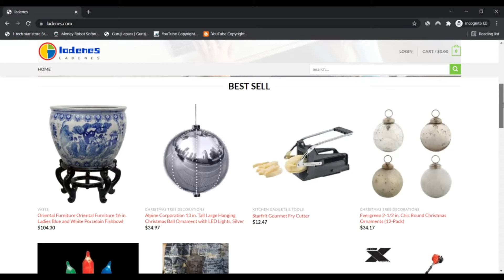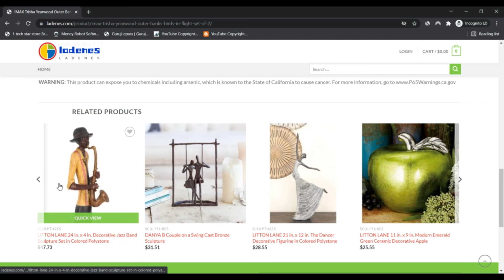Ladenes ! Ladenes Reviews ! Ladenes Com Reviews ! Ladenes.Com Know if is Scam or Legit ?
The web site may be a fraud as we identified a number of destructive indicators for ladenes.com.

We automatically reviewed ladenes.com by examining forty distinctive facts point this sort of has The placement in the server, rankings presented on other web sites, malware reviews, the supply code getting used plus much more.